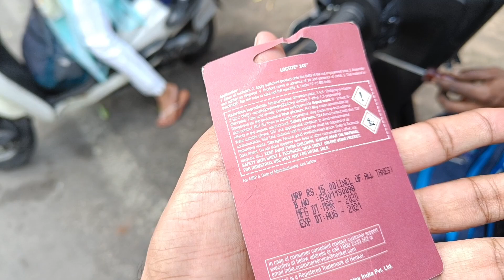वाहनों और मशीनरी में बोल्ट ढीला होने की समस्या को कैसे रोकें | How to Prevent Bolt Loosening Problem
Hello Guys es video me maine aap logo ko bataya hai ki kaise aap bolt loosening problem ko sahi kar sakte hai.